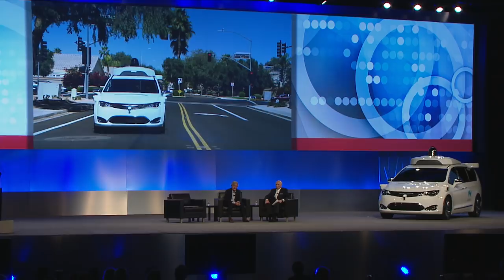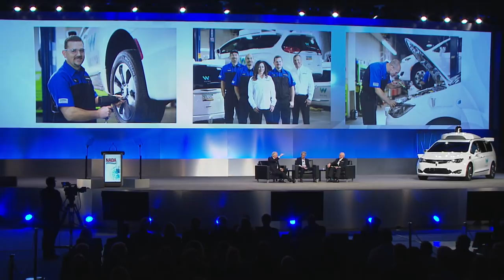2018 NADA Show: John Krafcik, Mike Jackson & Peter Welch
John Krafcik, CEO of self-driving technology company Waymo,  spoke at NADA about self-driving cars and the technology and people that need to work together to create a successful result. Then he joined Mike Jackson, then-CEO of AutoNation, and NADA President and CEO Peter Welch.